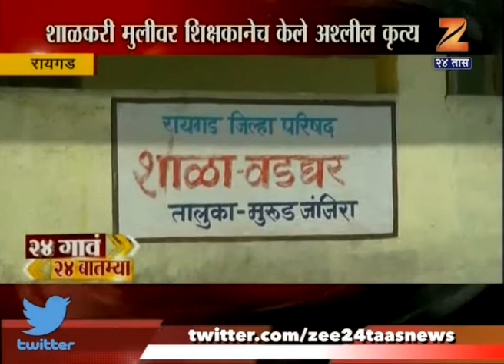24 Gaon 24 Batmya